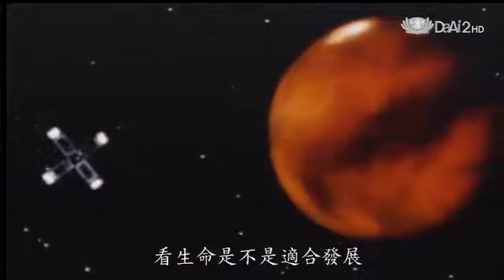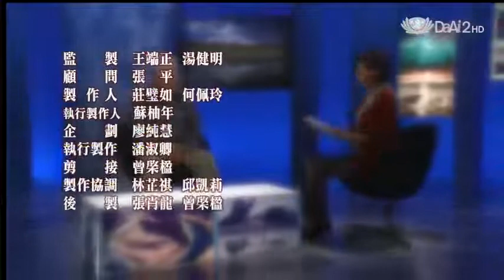20131126《地球證詞導讀》鳳凰號火星任務 (中央大學天文所:陳文屏教授)